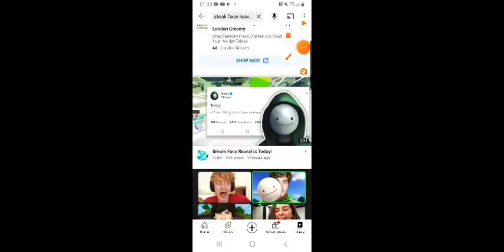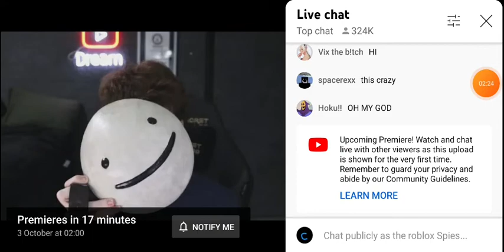dreams face reavel is today